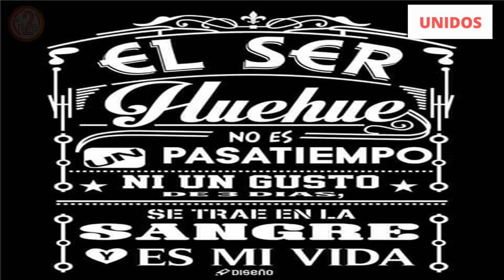RECOPILACION | HUEHUES DE PUEBLA | CARNAVAL 2020 | 1° PARTE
CHECA ESTE VIDE DONDE TE MOSTRAMOS LOS DIFERENTES TRAJES QUE SE MOSTRARON EN DIFERENTES PARTES DE LA CIUDAD DE PUEBLA DE ESTE CARNAVAL 2020